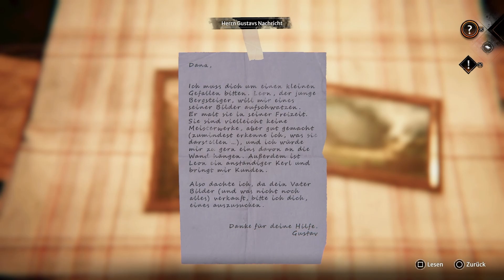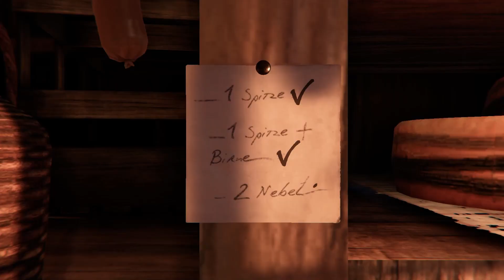Let's play Syberia: The World Before #005 - Ein Sommerabend auf der Berghütte (by Nenia Deia)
Genre: Graphic-Adventure
Hersteller / Publisher: Microïds